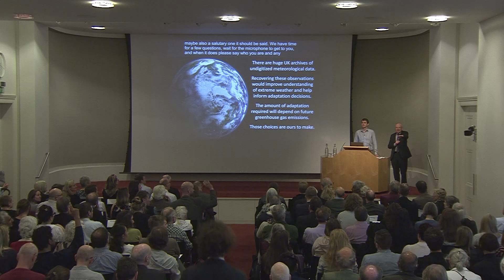Our Changing Climate: learning from the past to inform future choices Q&A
The Kavli Lecture is given by Professor Ed Hawkins.

It outlines how our climate has already changed and how volunteer ‘citizen scientists’ are helping us improve our understanding of extreme weather by recovering millions of lost historical weather observations that were taken over a century ago. Further changes to our weather and climate are inevitable, but it is our collective choices that will define what happens next.